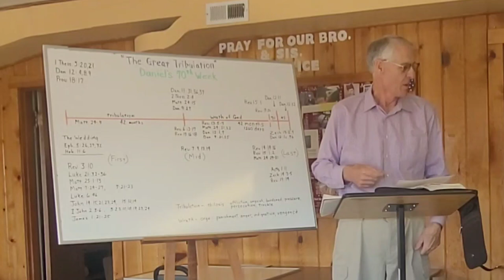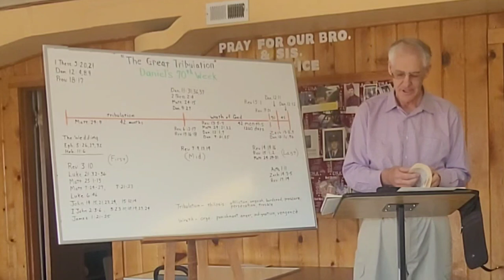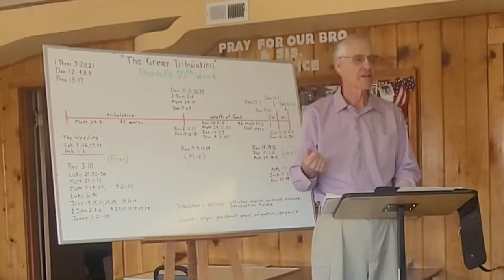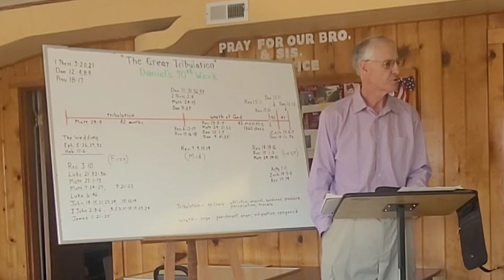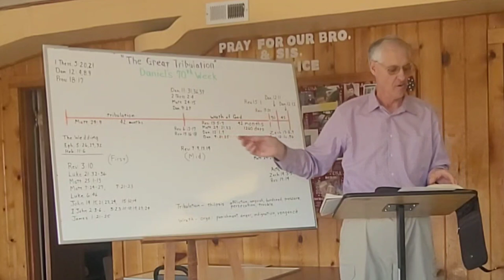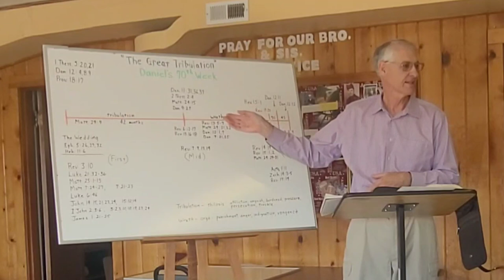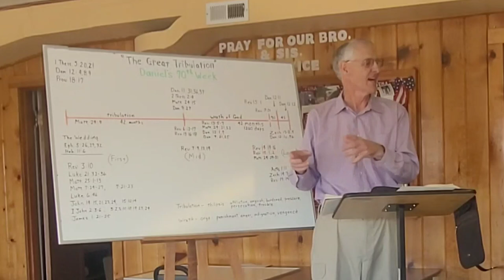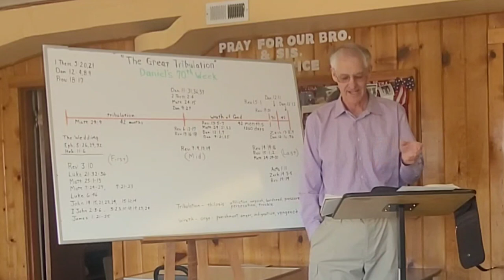Revelations Part 6